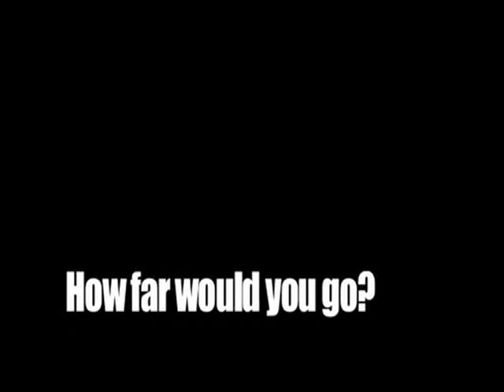Deeper_Trailer.wmv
Deeper Trailer
The Progression of big mountain boarding
Coming Fall 2010
Follow Jeremy Jones on his quest in Deeper